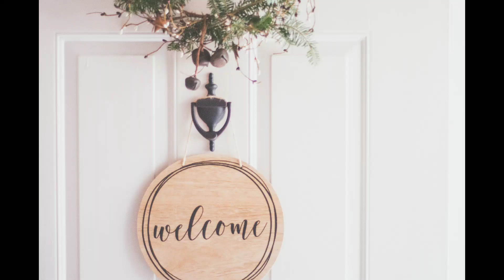fly home copyright free sound pop music